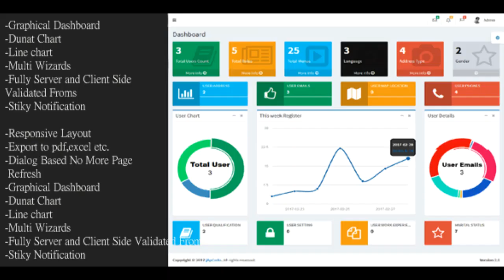Dashboard Design| desktop application design| website design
Hey,

Looking for a web developer having ASP.NET, MVC, or ASP.NET Core skills to create web-responsive dashboards or admin panels? Excellent, I'm prepared to make your business plans into a reality!

I have 3+ years of experience as a full-stack.NET developer and am experienced in:

• ASP.NET
• ASP.NET MVC/Core
• Web API
• C#
• VB.NET
• Entity Framework
• LINQ
• JavaScript
• jQuery
• HTML5
• CSS
• BOOTSTRAP
• AJAX
• JSON
• MS-SQL
• Oracle
• MySQL Databases

My Main Services:

• Responsive Web Applications
• Responsive Dashboards for Mobile and Web based
• Responsive Admin Panels for Mobile and Web
• Stunning UI using Charts/Graphs with amazing UX
• Create calendar, tree, funnel, line, bar, pie, scatter, 3D chats, tree, and other charts or graphs.

Advancements Technologies:

• C#
• VB.NET
• ASP.NET Web Forms / MVC
• HTML, CSS, JavaScript, Bootstrap, jQuery, and Charts/Graphs
• ASP.NET Core

Thanks,
Muhammad Rizwan